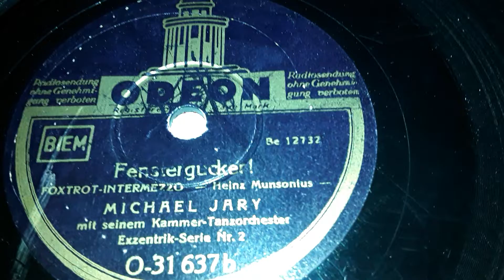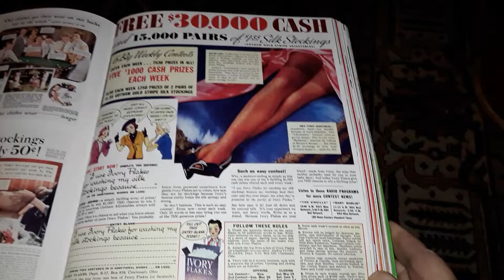Michael Jary Fenstergucker ! Odeon 31637 b (1940)